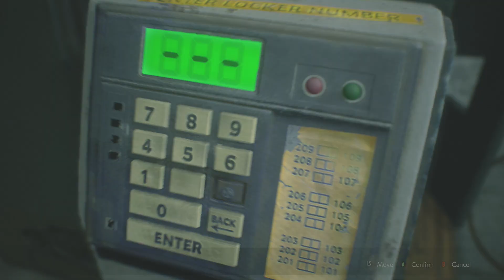Resident Evil 2 Remake Leon B Walkthrough Part 5 - I Can't Believe Mr X Did That (Leon 2nd Run)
It's now time to once again deal with Mr X in my Resident Evil 2 Remake Leon B playthrough. He's one scary m'f-er. I can't believe he managed to do this though, I did not expect it.

► Submit your Fortnite clips to appear in our Epic Moments and Fail videos (credit/promotion will be given)

About Fortnite:
Fortnite is a game which has 2 parts, the paid for PVE mode called "Save The World" and the hugely popular free to play Battle Royale mode which sees up to 100 players land onto a map which slowly gets smaller. Players must find weapons and resources and fight until just 1 player remains to claim that Victory Royale. But make sure you keep an eye out for that storm. Fortnite takes Battle Royale to a whole new level!